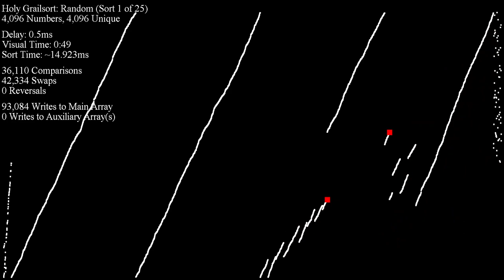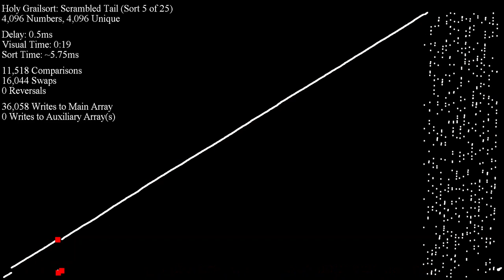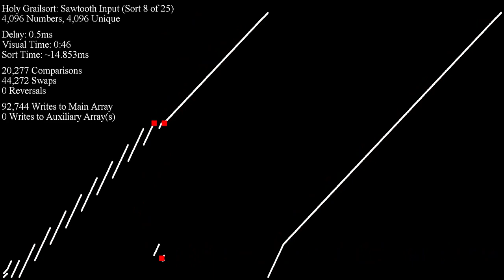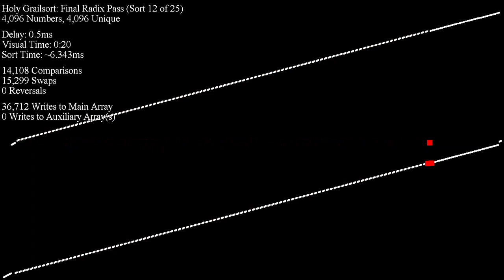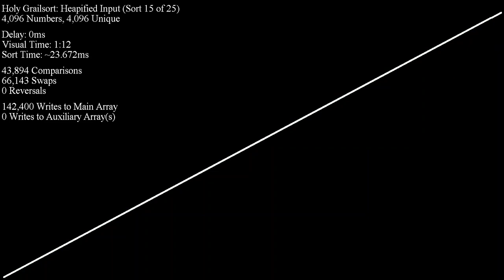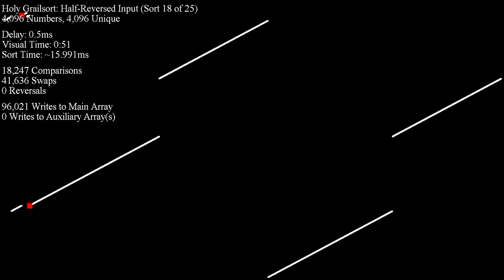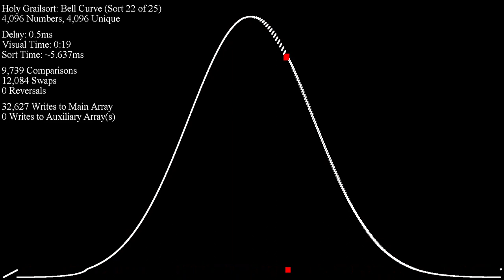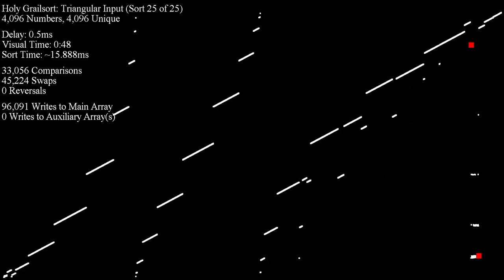Holy Grailsort without "Sort Blocks" Delays - Scatter Plot